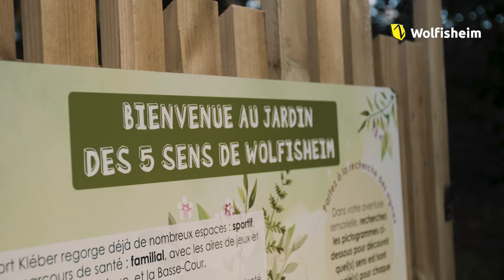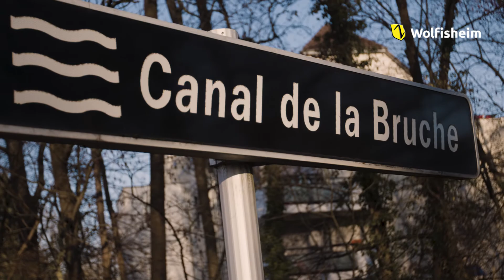Vœux du Maire 2022 - Wolfisheim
Cette année à nouveau, Eric AMIET, maire de Wolfisheim a décidé de vous adresser ses vœux par voie numérique.
Belle et heureuse année 2022 à tous !